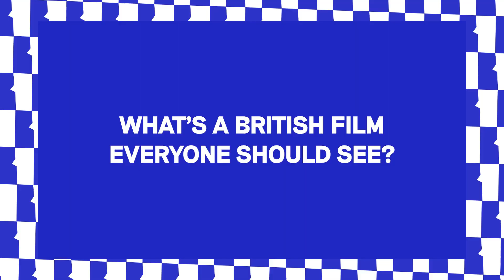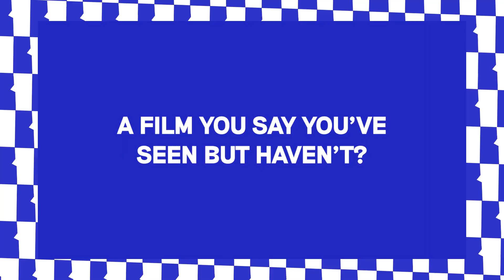Susan Wokoma talks Nollywood, Working Girls & Star Wars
We sat down with Susan Wokoma to talk about some of her favourite films.